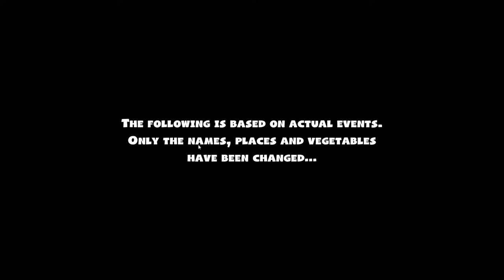Overcooked 2 - Ep1: How to Burn Water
Join the BLB, and a special guest, as we try, with varying success, to fend off the Unbread hordes!!

I'm OUT!!